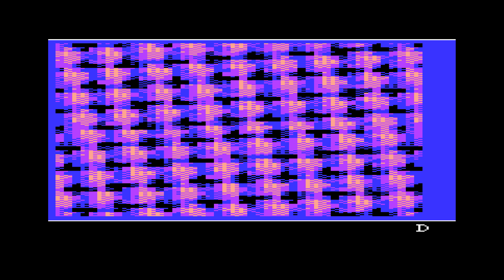Dunno by Desire, 2018 | VIC-20 Intro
6th place in the Oldskool 4K Intro compo at the Revision 2018 demoparty.